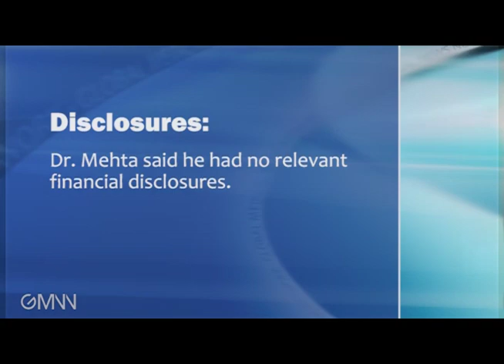Severe Psoriasis and Cardiovascular Risk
Results from a case-control study showed that patients with severe psoriasis had a 6.2% increased 10-year risk for a cardiovascular disease event, compared with similar people without psoriasis. Dr. Nehal N. Mehta explains the implications for cardiovascular risk assessment.